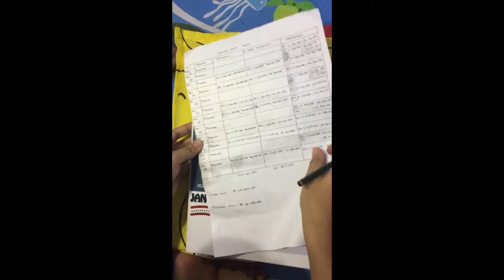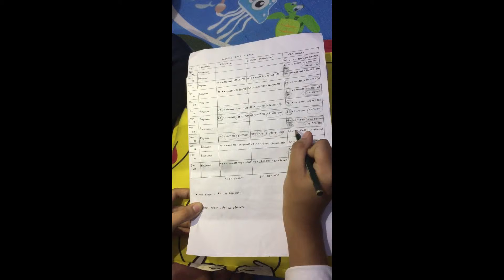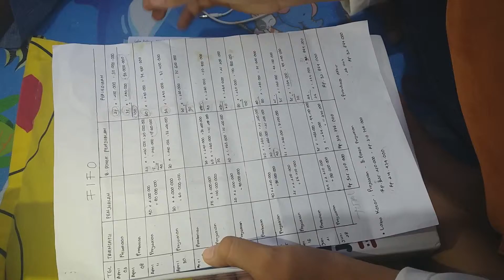Tugas Akuntansi 2 l Kelas Manajemen A1 Semester 2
Video ini dibuat untuk memenuhi tugas dari Bapak M.Ridwansyah Pasolo SE.,M.Acc.,AK sebagai dosen pembimbing mata kuliah Akuntansi 2 Jurusan Ekonomi.Prodi Manajemen Universitas Yapis Papua.
1 like dari kalian membantu kami untuk bersemangat lagi
Terima kasih